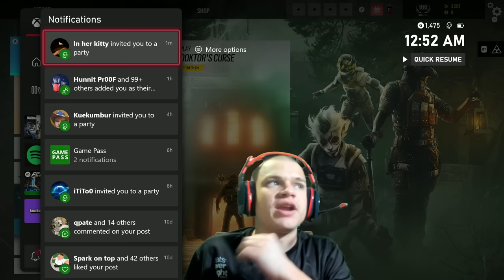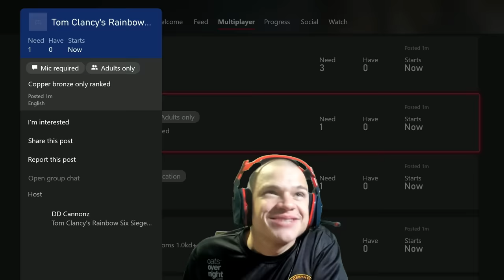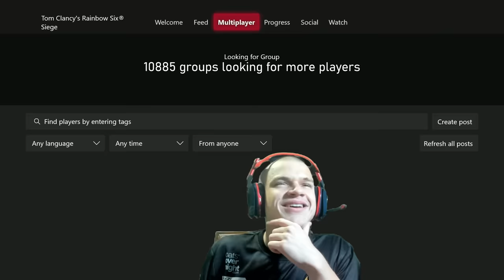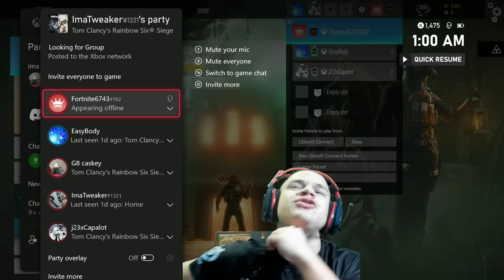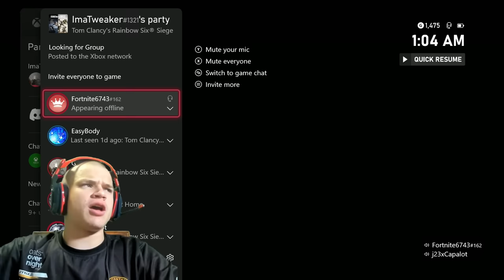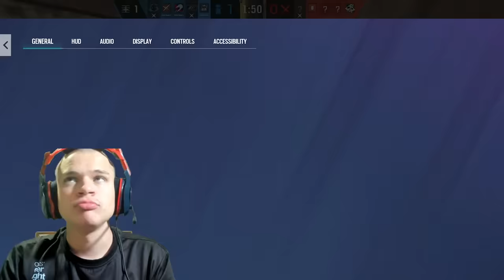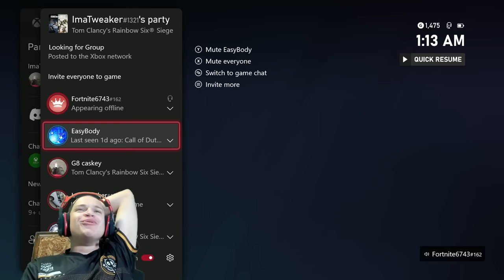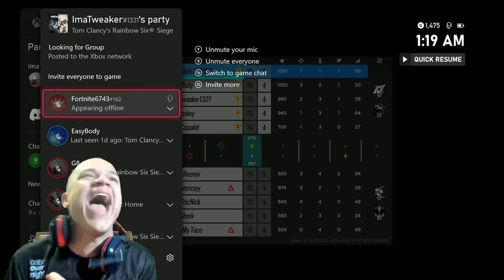Going Undercover in Bronze Lobbies